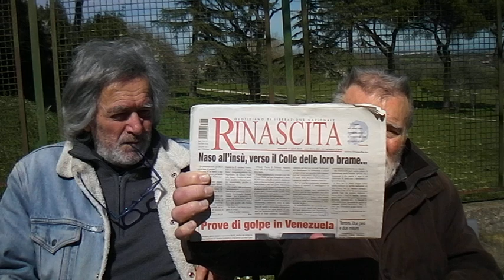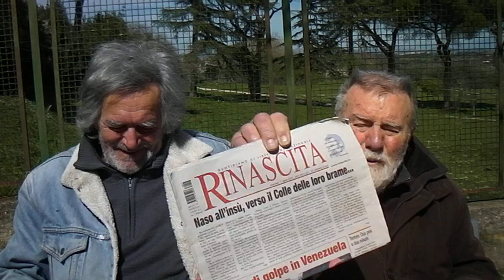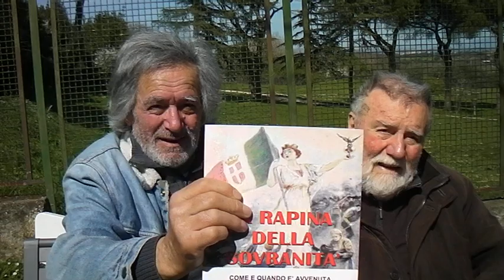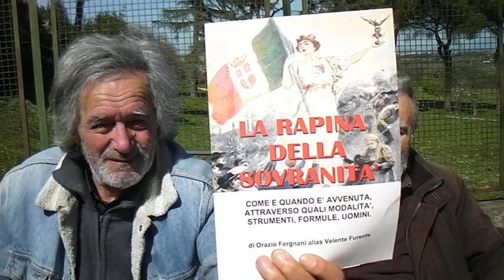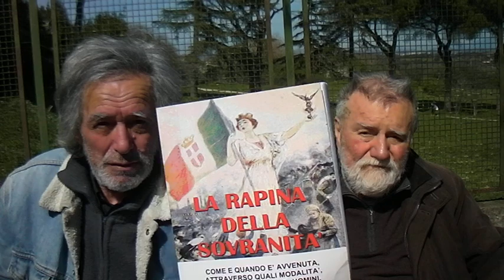FINALMENTE SPLENDIDA MATTINATA DI QUASI PRIMAVERA DISSERTANDO SU QUESTIONI VARIE SDV 0011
IN UNA (FINALMENTE) SPLENDIDA MATTINATA DI QUASI PRIMAVERA DISSERTANDO SU QUESTIONI DI VARIO ORDINE STORICO CONTEMPORANEO SDV 0011